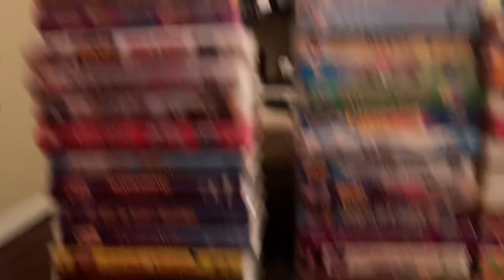My Updated Screener VHS Collection